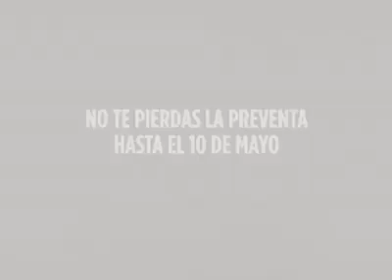UNA GATA SOBRE EL TEJADO CALIENTE DE ZINC - Spot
¡¡Ya estamos a poco días del esperado estreno de "UNA GATA SOBRE EL TEJADO CALIENTE DE ZINC”!! 🐾TennesseeWilliamsEnElCCPUCP!
o en módulos de Wong y Metro, además de nuestra boletería CCPUCP.